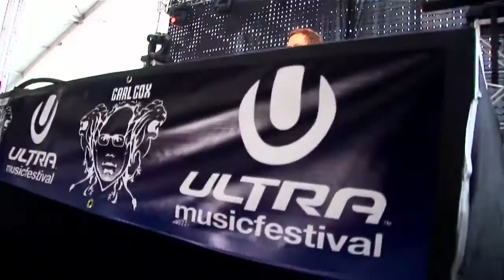fedde le grand documentary part 1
this is part 1 of the documentary "from detroit to ibiza" about fedde le grand